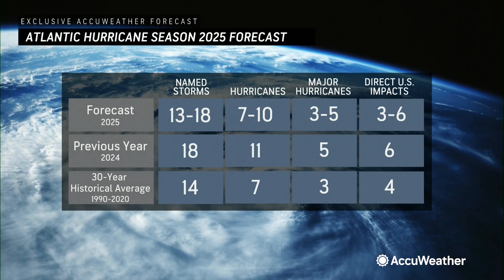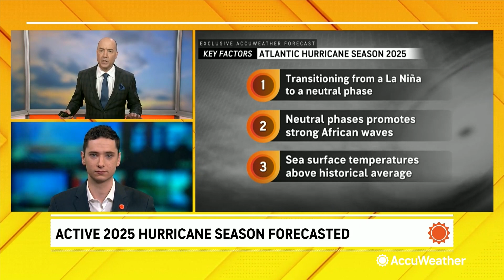AccuWeather's Atlantic Hurricane Season 2025 Forecast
The Atlantic hurricane season starts on June 1, and it is poised to be a turbulent year with AccuWeather predicting 13 to 18 storms and warning of hurricanes that can rapidly strengthen leading up to landfall.